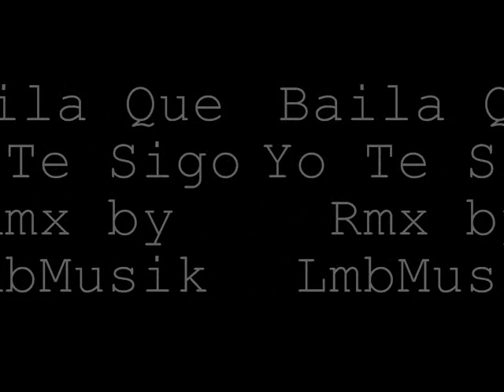Nuevo Norte Baila Que Yo Te Sigo Rmx by LmbMusik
Baila Que Yo Te Sigo Rmx by LmbMusik. From Nuevo Norte